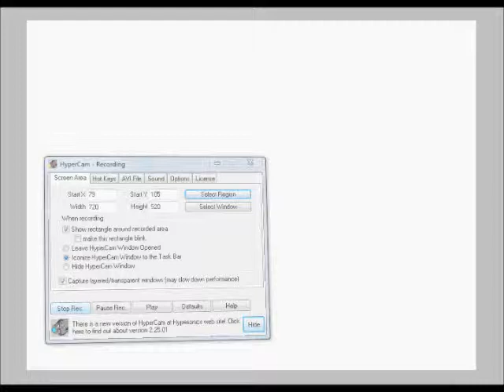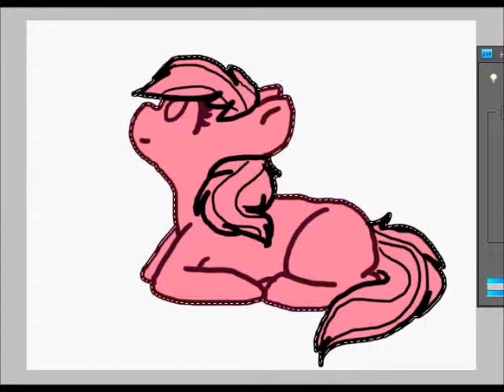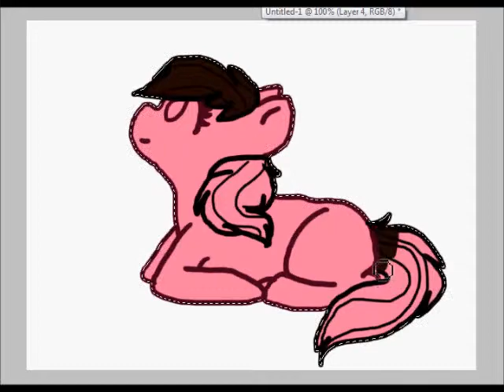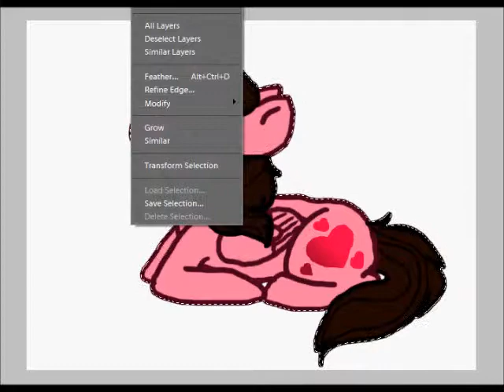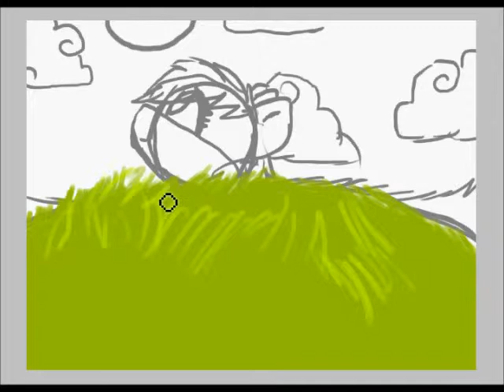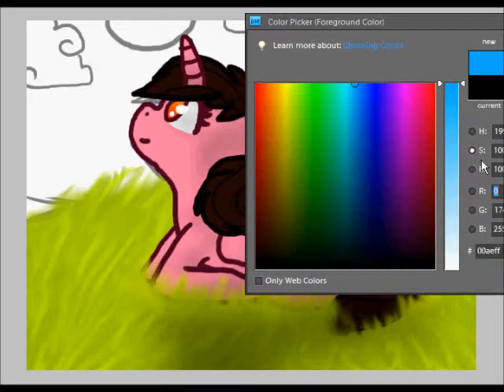Watching the sky //watch me draw\\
I remade it..sorry xD